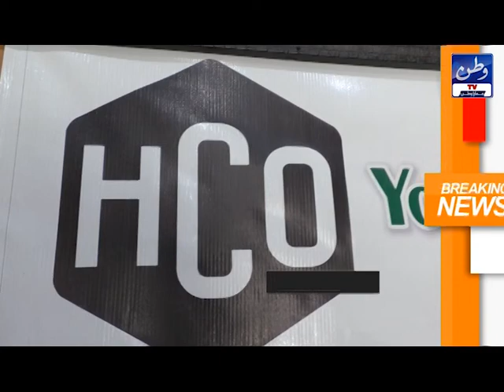Hope Charity Organization warsak road Peshawar II Watan Tv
Welcome to watan tv